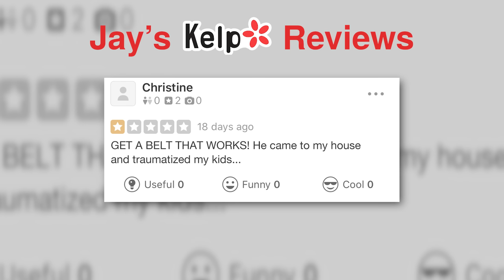Pimp My CINTO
A to the Y Anthony is back and this time he's pimping out a BELT (Cinto)! The cinto is one of the most important things to Mexican parents so it's only right that Anthony helps give Jay the belt he deserves. If MTV's Pimp My Ride was Mexican they would probably pimp out belt like this.

Follow Jay:
@JayMendoza on everything